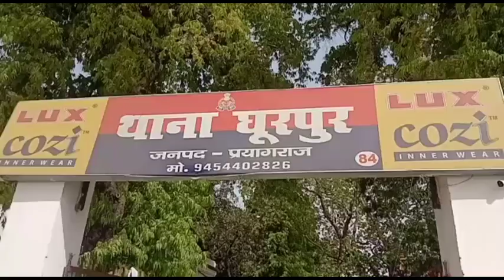यूपी:पार्थवी स्कैनिंग सेंटर पर खड़ी बुलेट मोटरसाइकिल हुई चोरी..!CCTV में कैद हुई चोरी की वारदात..!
रोहित प्रजापति की रिपोर्ट